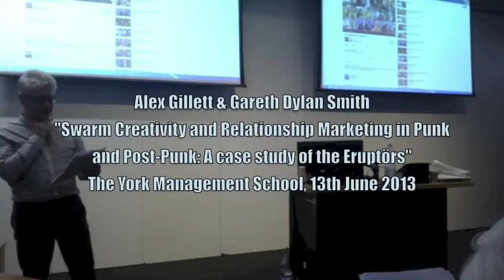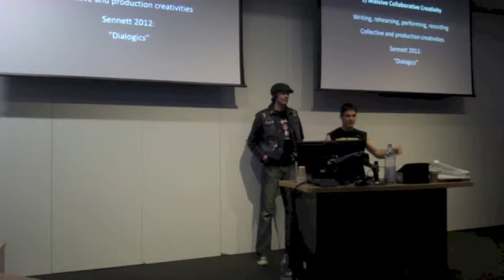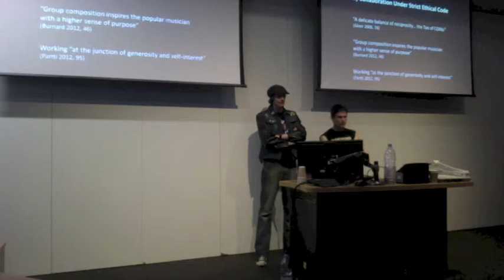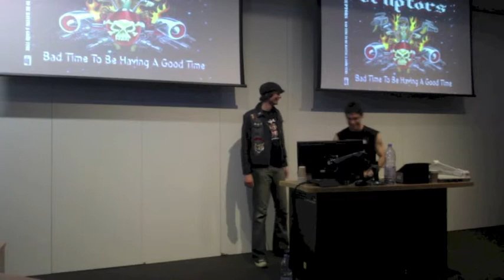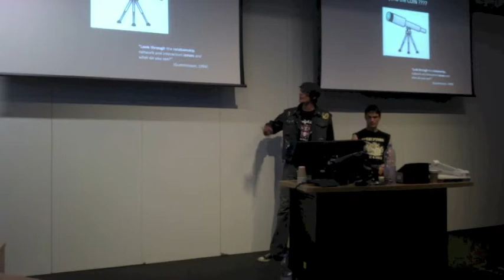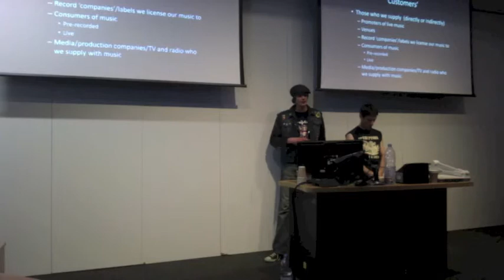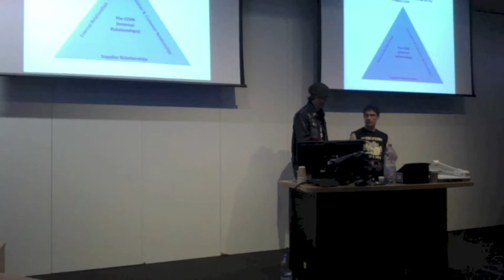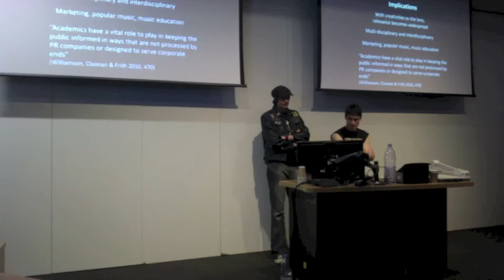The Eruptors talk about creativity networks in punk rock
Gary de Niro & Alex Lee Hooker III dealing out wisdom at University of York (UK), June 2013